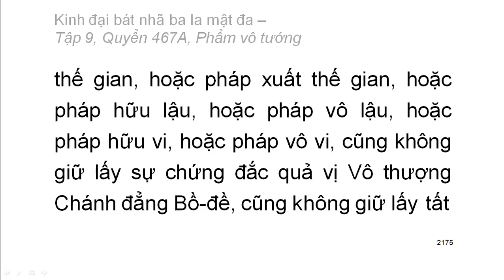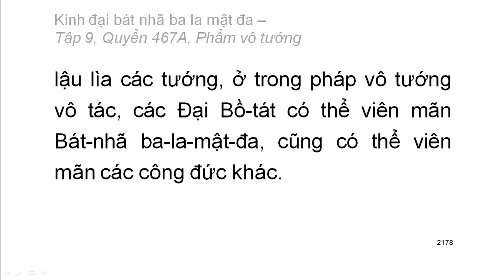600 quyển Kinh Đại Bát Nhã Ba La Mật Đa: Quyển .../600 (tiếp) (đọc lần 2) (rất hay)